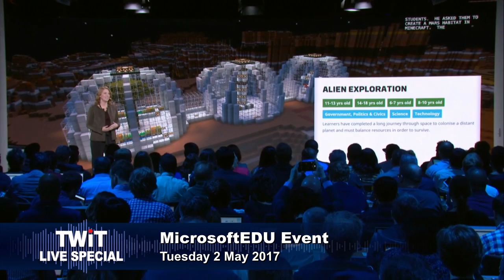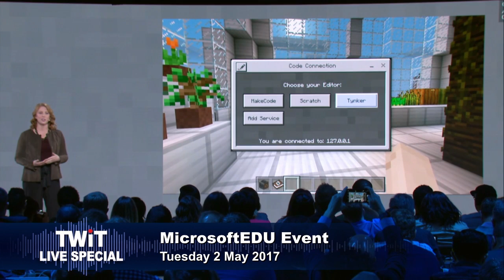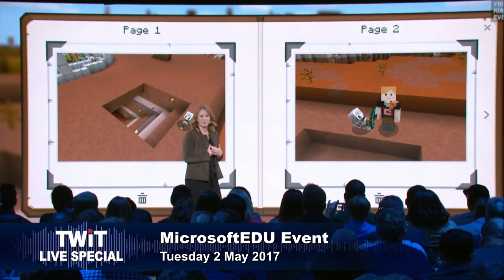Code Builder for Minecraft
At their Microsoft EDU event, Microsoft announced Code Builder for Minecraft: Education Edition. Code Builder will let kids use programming languages like Tinker and Scratch to affect their creations in Minecraft.